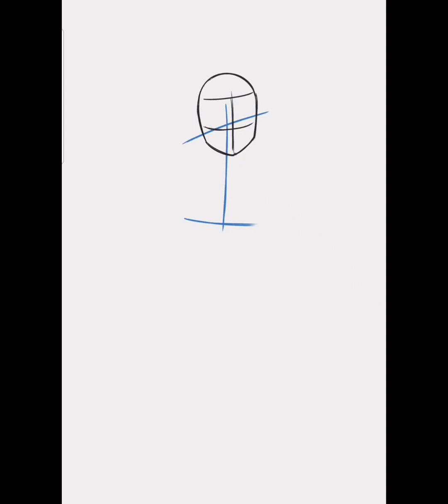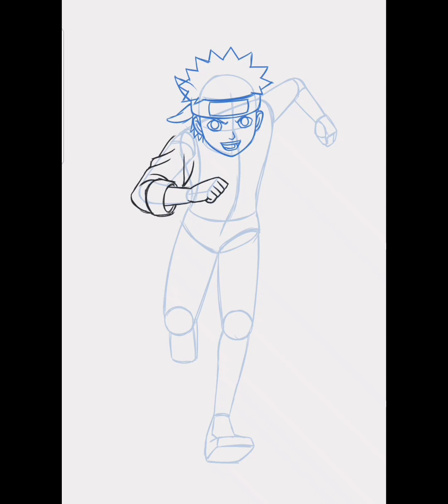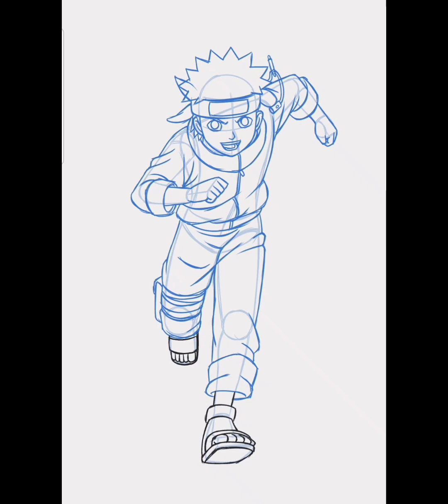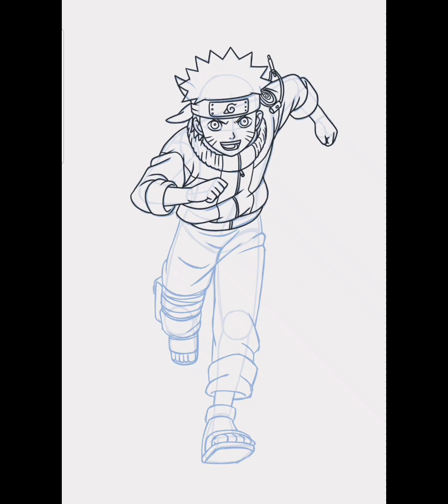NARUTO Tutorial painting Anime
The first sketch Anime Naruto.
Tutorial painting

Learn how to do step by step in application